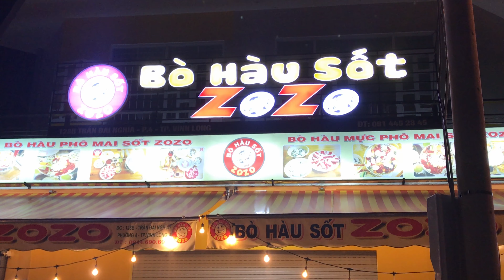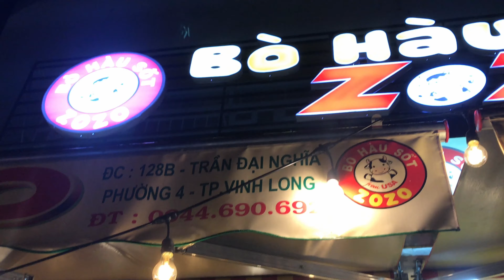Thanh Trieu - BÒ HÀO SỐT ZOZO - MỚI KHAI TRƯƠNG VIDEO 4K